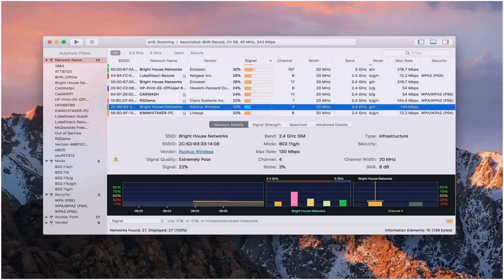2 Story House Plans With Master Bedroom On Second Floor - DaddyGif.com (see description)